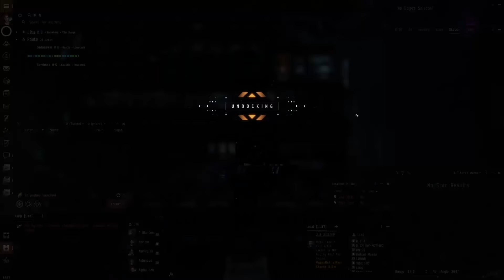EVE ONLINE - Alpha Bob Hacking in High-Sec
45 Minute hacking run in high-sec with no "cherry-picking". Very typical of what to expect in High.
Entire process shown from using the Agency to find a Map Route to good systems, the actually flying around, scanning down signatures and hacking or exploding all the cans.  Plus the return to Jita to sell my loot.

0:00 intro
6:17 first data site
11:47 relic site
18:42 another data site
25:16 yet another data site
29:13 Level 5 data site (superior sleeper cache)
32:21 last data site
37:32 Ghost site (covert research facility)
46:19 back in Jita